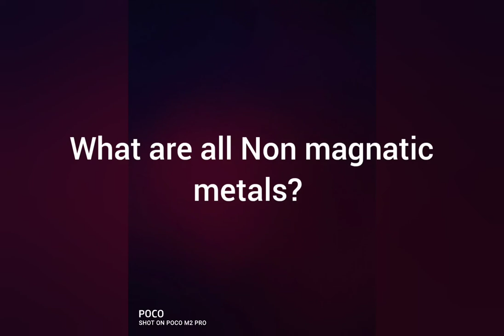WHAT ARE ALL NON MAGNETIC MATERIAL | HOW TO MAKE IT TO MAGNETIC PROPERTIES